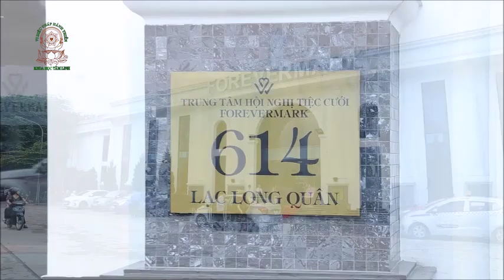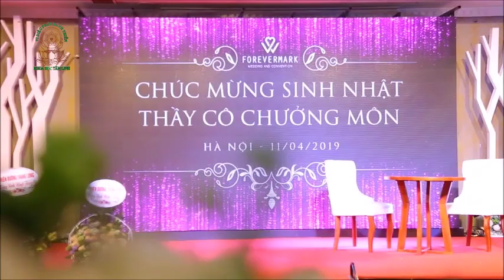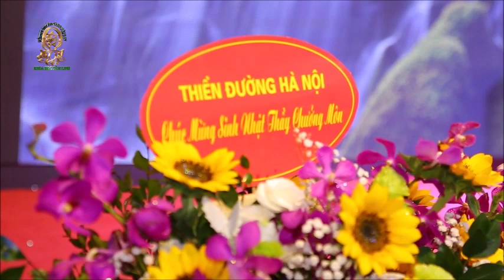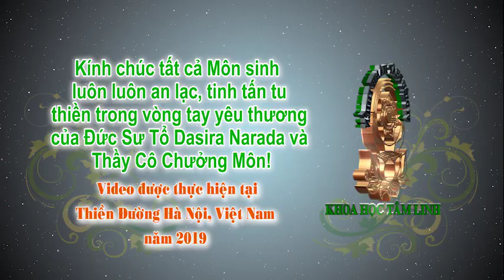VDPHT - DDM SINH NHẬT THẦY CÔ CHƯỞNG MÔN TẠI HÀ NỘI VIỆT NAM 2019 Part 1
VDPHT - DDM MỪNG SINH NHẬT THẦY CÔ CHƯỞNG MÔN TẠI HÀ NỘI VIỆT NAM 2019 Part 1